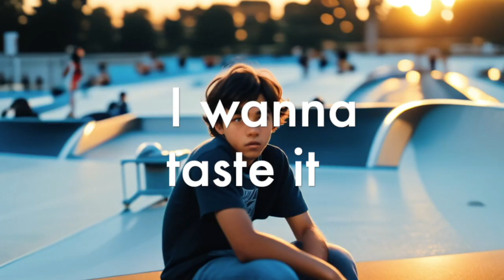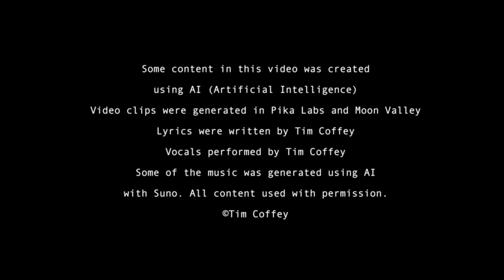You Make It Sweeter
Music video for the original song "You Make It Sweeter" written by Tim Coffey. @TimCoffeySongwriting